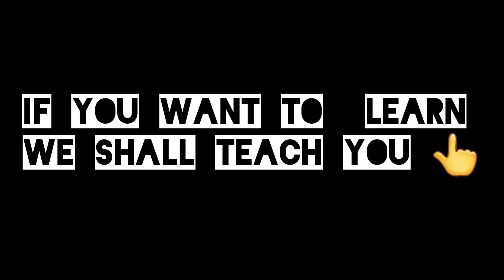Create Google Account 2022 | Create New Google Account | Google Account for online Earnings